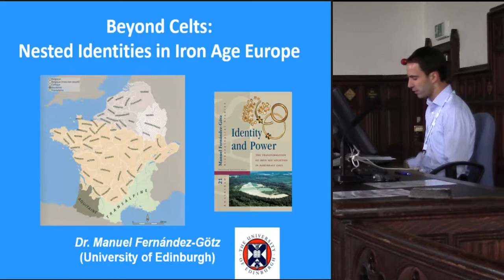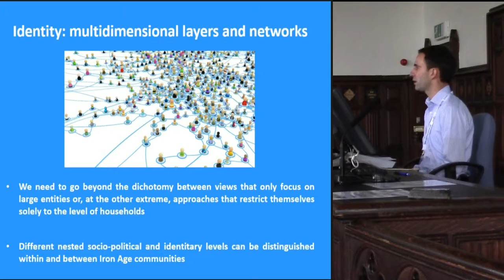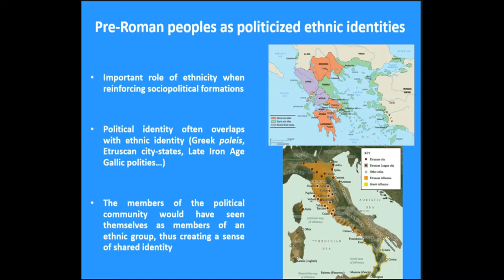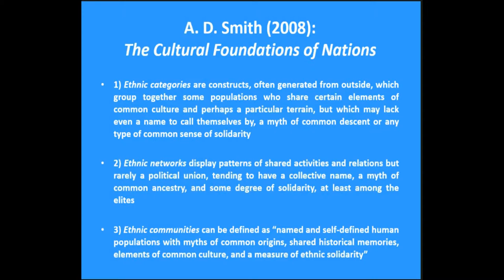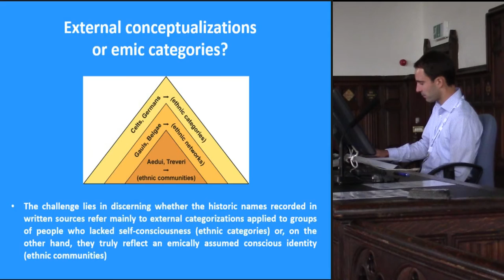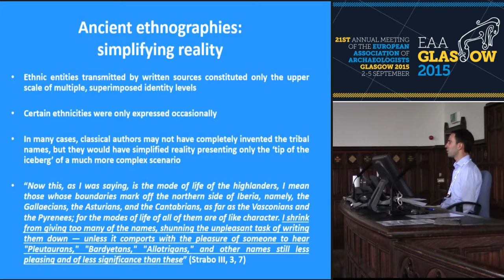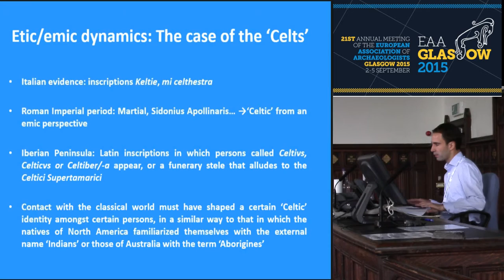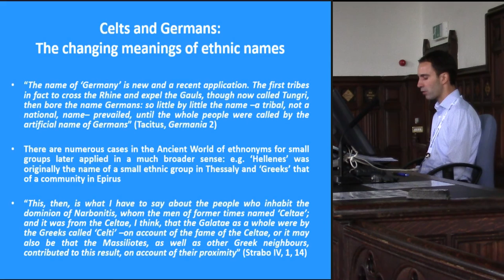Beyond Celts: Nested identities in Iron Age Europe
Manuel Fernandez-Gotz
A central problem with approaches to Iron Age ethnicity is that, traditionally, researchers have mainly focused their interest on macro-concepts such as ‘Celts’ or ‘Germans’. However, these categories were, to a large extent, constructs from ‘outsiders’ and had little or no significance for past groups and individuals. But there were also smaller groupings which functioned as emic categories, and which often overlapped with political units. Starting with a distinction between ethnic categories, ethnic networks and ethnic communities, this paper argues that we should go beyond the dichotomy between views that only focus on macro-categories without explaining how these came about or, at the other extreme, approaches that restrict themselves solely to the level of households but ignore their integration into broader entities. Thus different nested socio-political and identitary levels can be distinguished within and between Iron Age communities, constituting a practical example of the multidimensional and situational character of identities. Moreover, it is shown that the autonomy in the social, economic and ritual realm does not mean that higher levels of integration did not exist, just as membership of the same group does not invalidate the existence of different experiences of being-in-the-world.